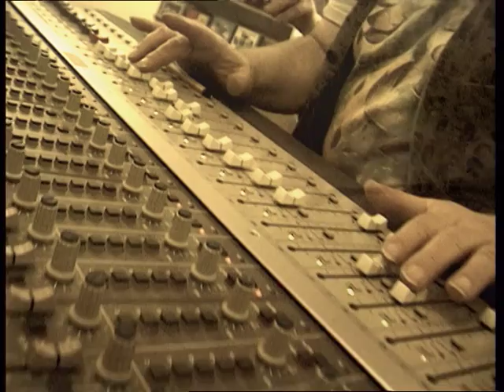A Strange Time - Musikvideo - 1996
Ohhhhh es ist laaange her. ;-) Dennoch ein schöner "80er-Style" song von 1996 und zugleich mein erstes Musikvideo...das immerhin Frank Farian (liebe Grüße!) damals dazu inspirierte, mich produzieren zu wollen...aber die Zeit und das Schicksal (zumindest bis dato) wollten es wohl anders...Lass es uns einfach jetzt rocken lieber Frank! ;-)